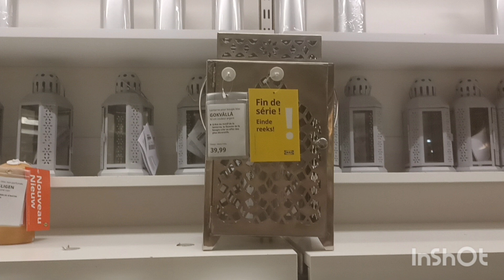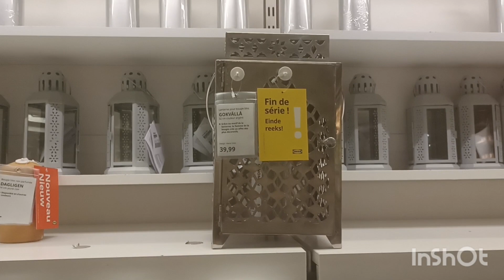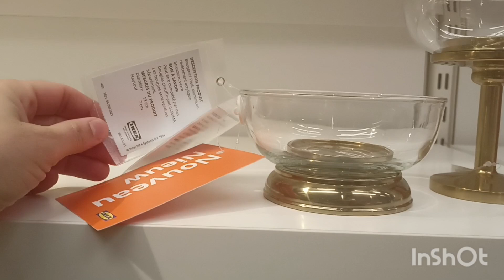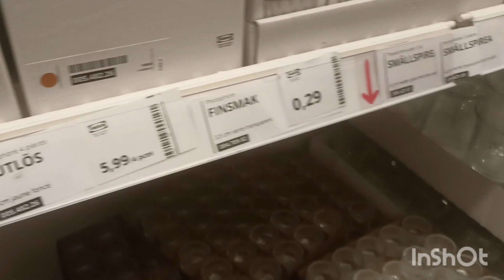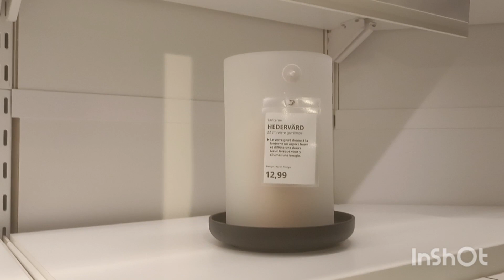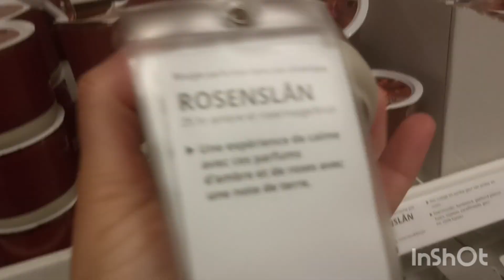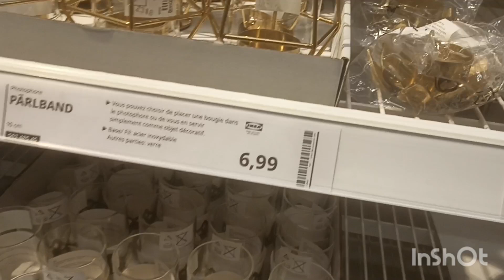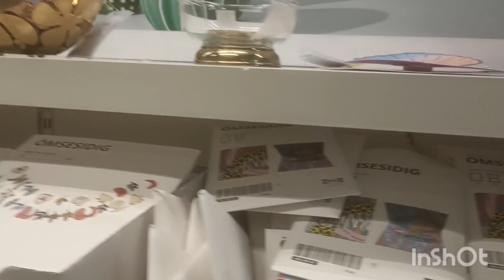IKEA NEW DÉCORATION INTÉRIEUR